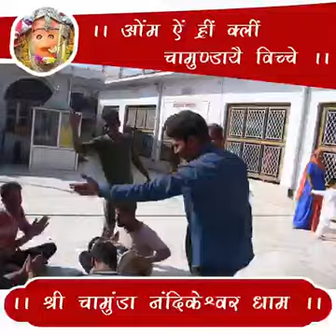चामुंडा माता मंदिर में भक्तों ने गाया कांगड़ी भजन । Chamunda Mata Bhajan । Himachali Vlogger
चामुंडा माता मंदिर में भक्तों ने गाया कांगड़ी भजन सुनिए माता जी का भजन